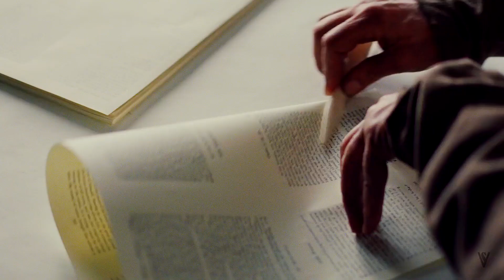LITTLE WOMEN | Stay Alive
❝Be worthy love, and love will come.❞

— Louisa May Alcott, Little Women.

I've been obsessed with the aesthetics of this movie and thus this video was born. I'm a little hesitant to post because it feels a bit boring. But, hey, we're all in quarantine and probably couldn't be more boring than nothing at all.

Are you Jo/Laurie or Amy/Laurie? I'm intrigued to know which is more popular. I didn't find myself leaning one way or another myself.

Footage is from Little Women (2019).
Music is Stay Alive by José González.